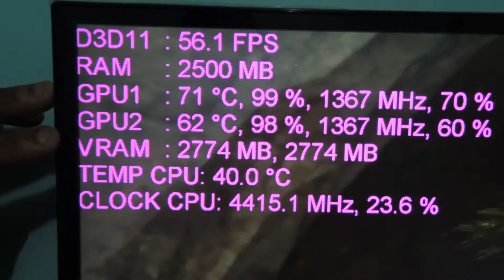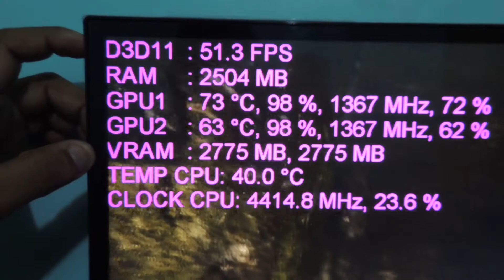[ BENCHMARK ] TOMB RAIDER 4K ULTIMATE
TESTE DE BENCHMARK DO TOMB RAIDER EM QUALIDADE ULTIMATE E RESOLUCAO 4K ( 3840X2160 )

COM E SEM AA...